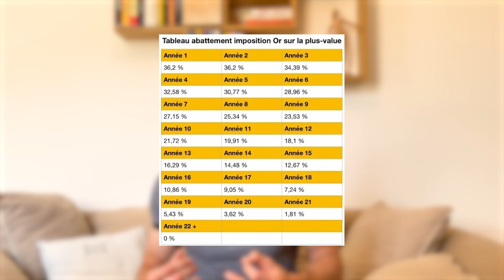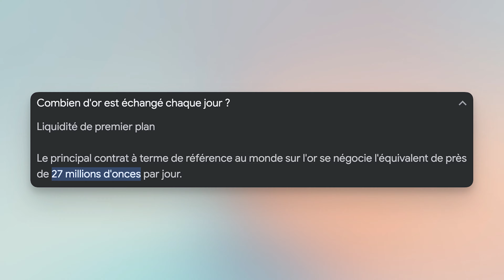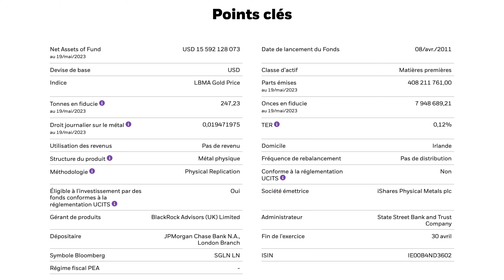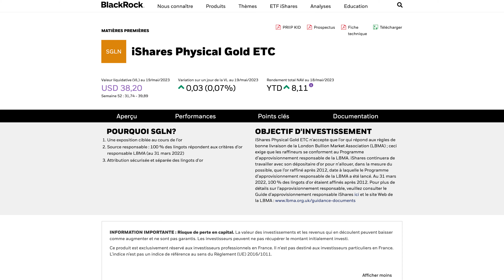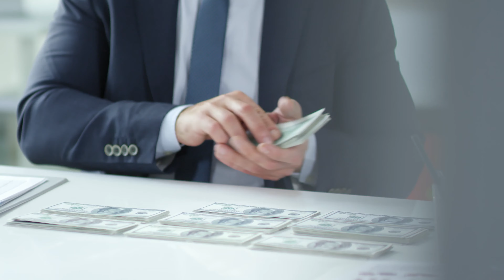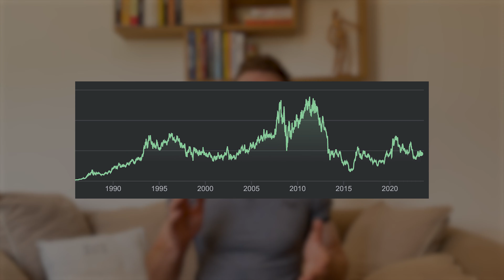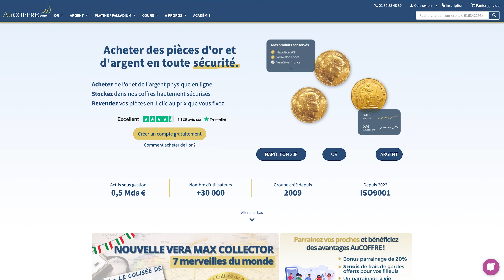4 façons d’investir dans l’or !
Investir dans l'or : 4 façons de faire !

L'or est le meilleur moyen de protéger son patrimoine face aux crises et à l'inflation. C'est la valeur de refuge de référence pour les investisseurs désirant diversifier leurs risques.

Aujourd'hui, je te montre 4 manières différentes d'acheter et d'investir dans l'or !

Le sommaire :
00:00 Introduction
00:16 1ʳᵉ Façon
2:53 2ᵉ Façon
6:32 3ᵉ Façon
9:06 4ᵉ Façon